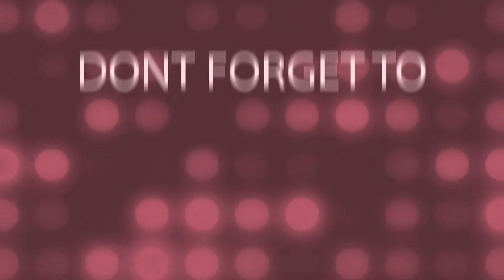Coconut Chocolate Balls / Homemade Bounty Coconut Chocolate Balls / Bounty Recipe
Recipe

Grated or Dry Coconut
Condensed Milk
1/8 tsp Salat
Milk Chocolate
Cashew Nuts